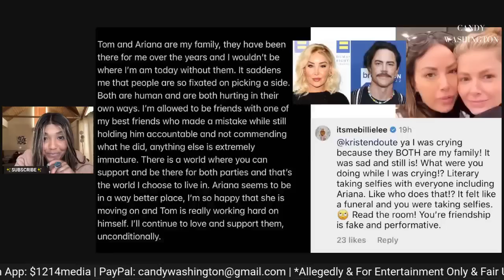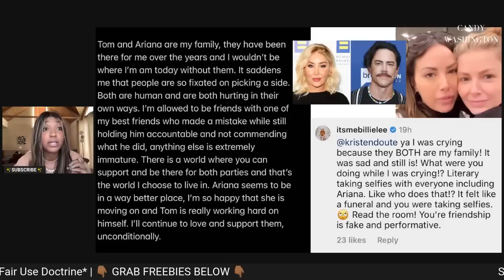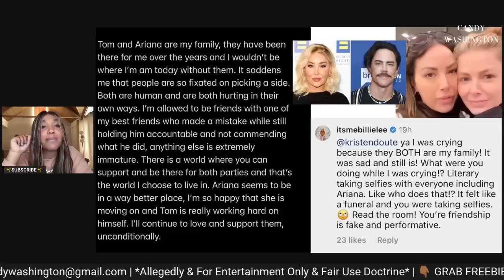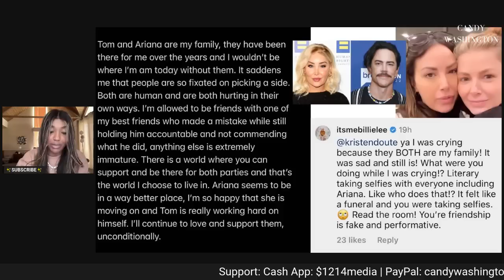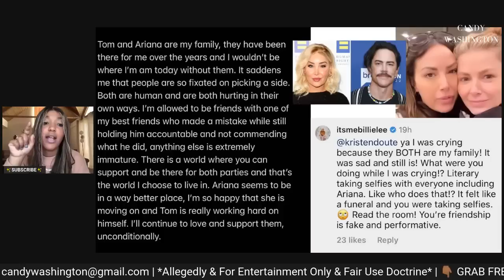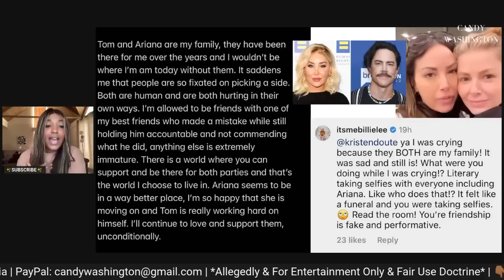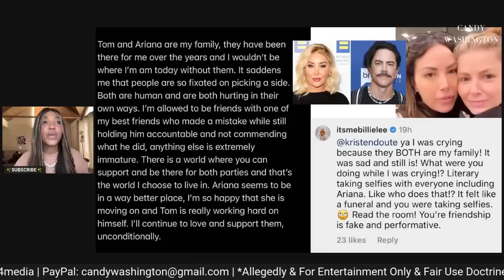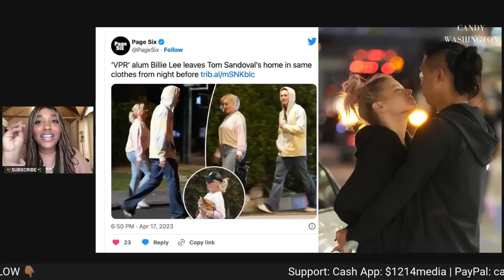Ariana UNFOLLOWS Billie Lee After Tom Sandoval SLEEPOVER! Jax Taylor CHEATING RUMORS Resurfaced!